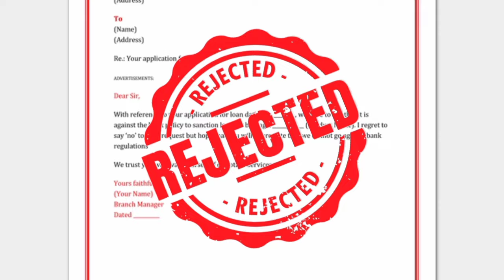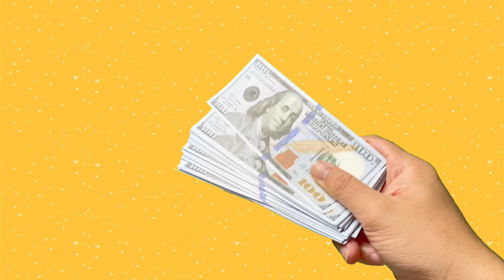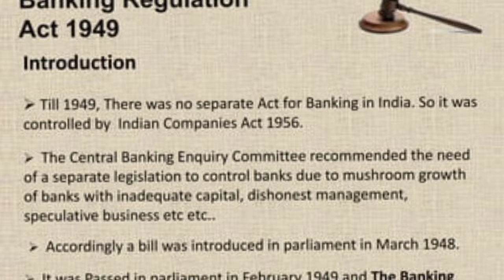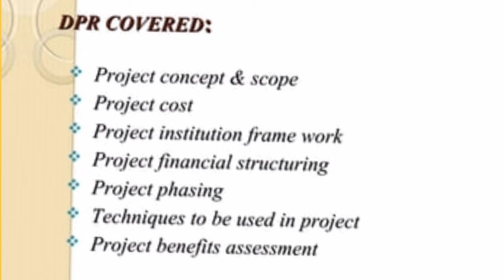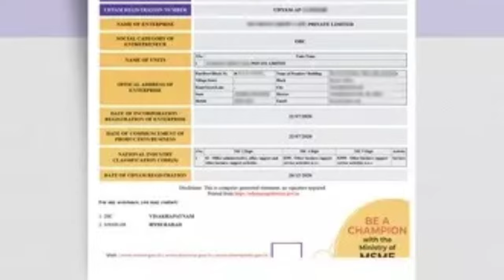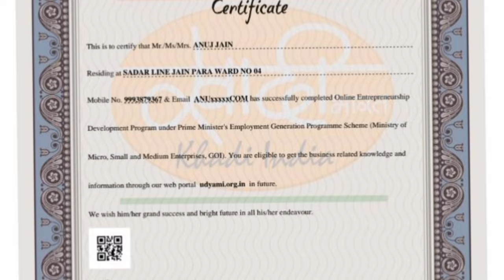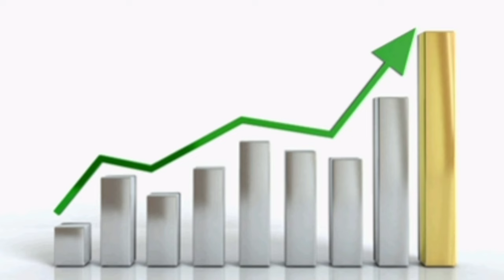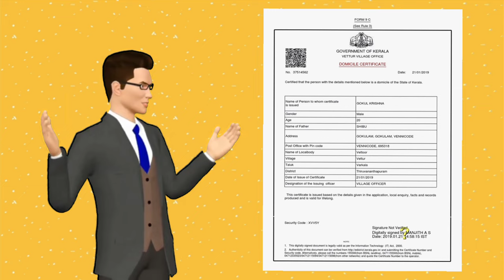চৰকাৰৰ টকাৰে ব্যৱসায় কৰক🔥Aadhar card se personal & business loan kaise le || business loans 2024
About this video:
Pmegp loan in assamese
Pmegp loan process
Pmegp loan online apply
business loans
loan in assam
Business loan in assam
Personal loan in assam
Personal &business loan in assam
business loans
pmegp loan

Chapters:
00:00 Intro
00:38 Why loans rejected?
03:13 Relation of bank & customer
04:36 Project Report
06:14 MSME registration
07:13 EDP Trainning
08:05 Trade license
08:34 ITR Fileing
09:37 Other documents

📱Android app
📱iOS App:
 MY FAVOURITE EQUIPMENT:
🎥 Studio Camera:
🔎 Studio Camera Lens:
📸 Vlogging Camera:
🥢 Vlogging Tripod
🎙 Podcast Mic:
 MY FAVOURITE BOOKS: